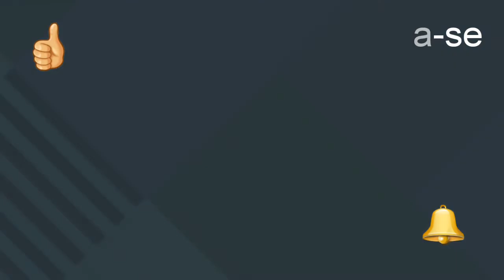Projeto unidas pela arte caneca para o dia dos pais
~"NÃO ESQUEÇAM,VÍDEO NOVO TODA 1º SEGUNDA DE CADA MÊS."~

*Deixe  nos comentários se estão gostando das aulas!

*VAMOS INTERAGIR!!!*

📽️ _Canais participantes_ 📽️